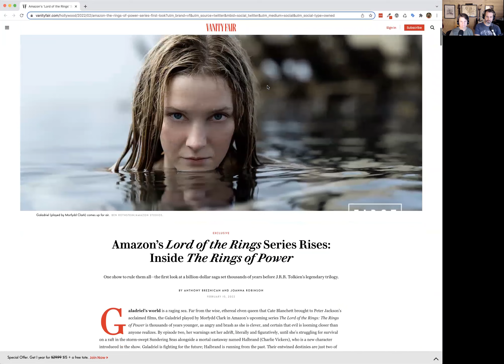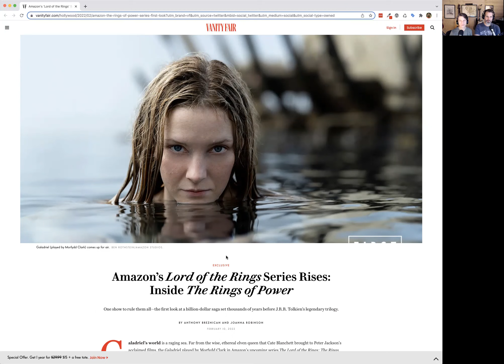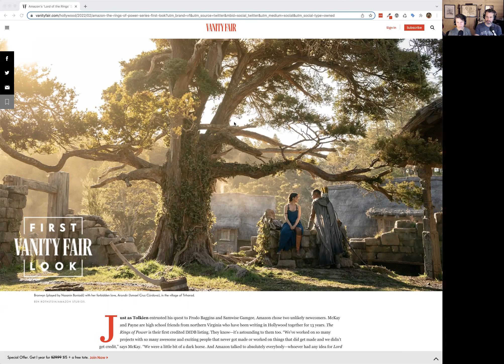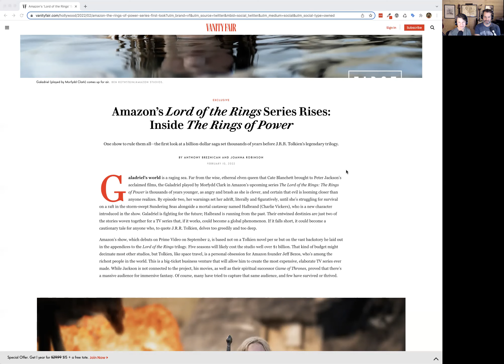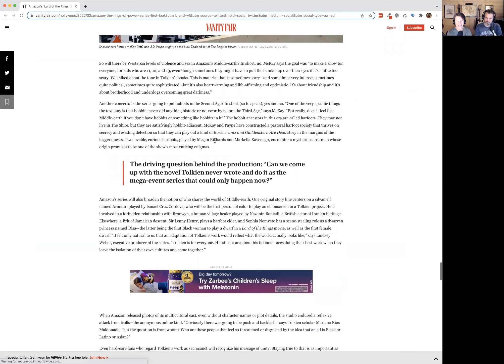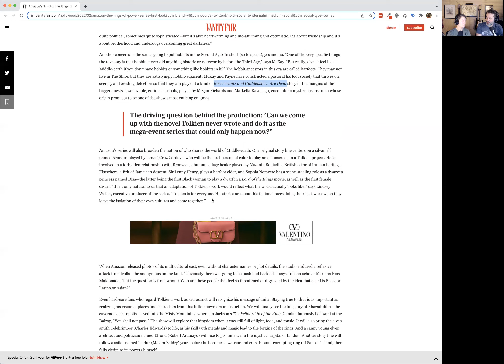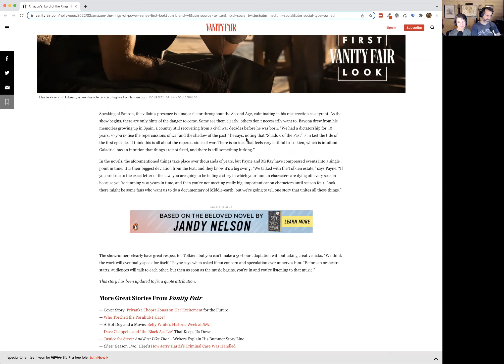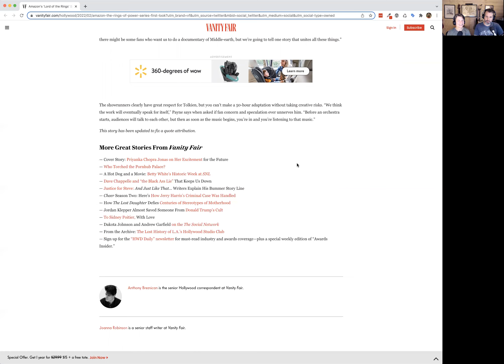REACTION: The Rings of Power » First Photos & Details » Galadriel, Elrond, Dwarves, Hobbits, etc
Our reaction to the Vanity Fair article released on 2/10/2022.

"Amazon's Lord of the Rings Series Rises: Inside The Rings Of Power" »